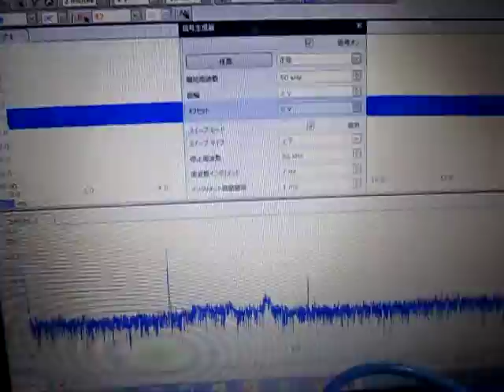超音波テスター専用プローブ ultrasonic-labo